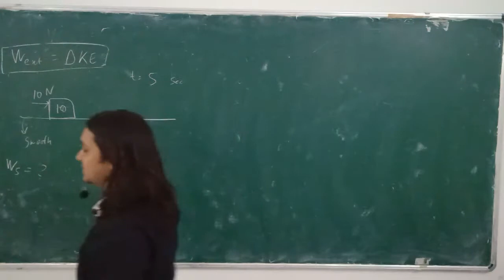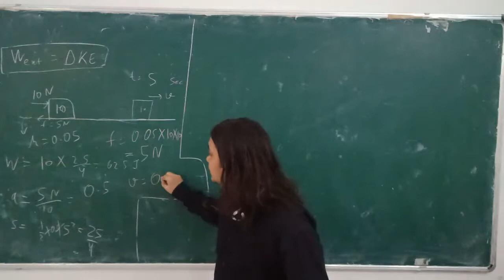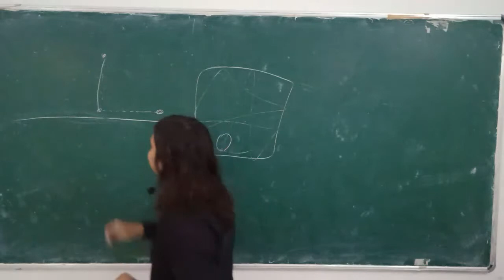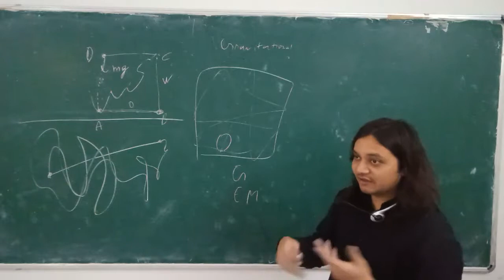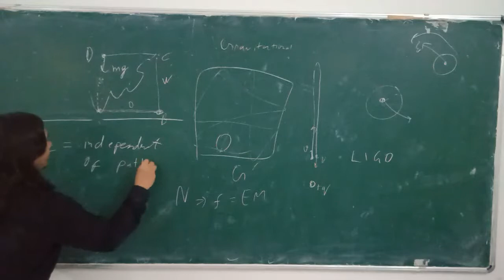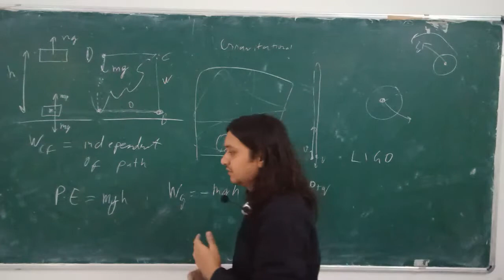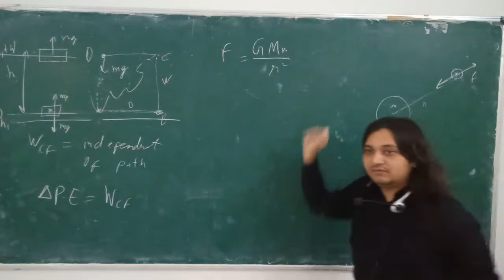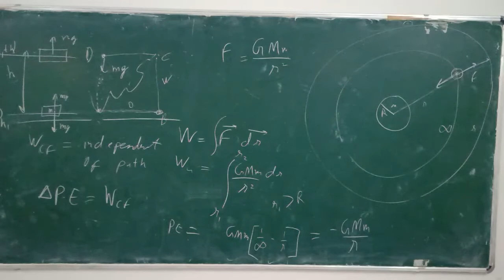17. Conservative forces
Topics covered
- Potential Energy and conservative forces